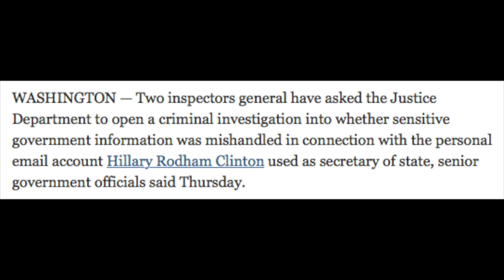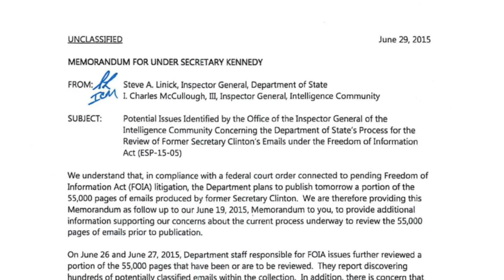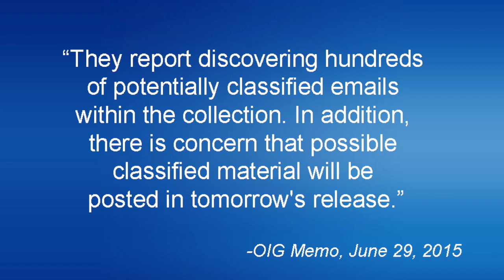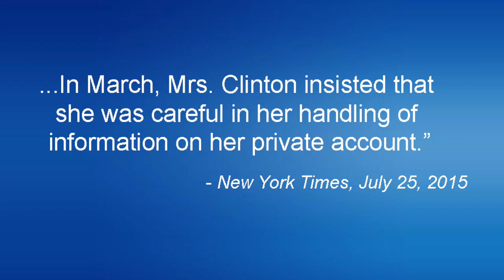The Big Screw Up at the New York Times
On Thursday, the New York Times printed a story saying government officials wanted Hillary Clinton investigated for potential crimes related to her emails. Then, the paper took it back - *someone* may have committed a crime, but the Times couldn't say who.

I can. Nobody. The Times screwed up the entire story. This video explains how and shows you the documents.